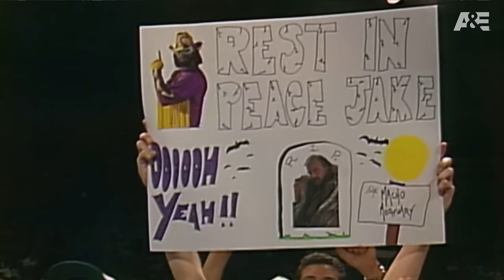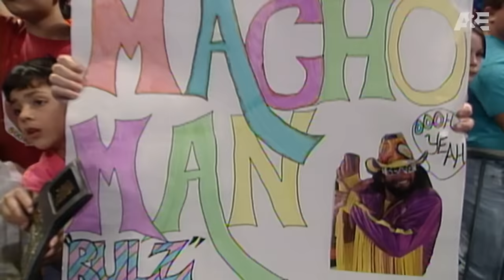Randy Savage and Jake Roberts engage in epic rivalry: A&E WWE Rivals Randy Savage vs. Jake Roberts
Jake “The Snake” Roberts gleefully crosses the line when it comes to terrorizing “Macho Man” Randy Savage as well as Miss Elizabeth. Watch A&E WWE Rivals featuring Randy Savage vs. Jake Roberts tonight at 8/7C on A&E. Stream WWE on Peacock in the U.S. and on WWE Network everywhere else.